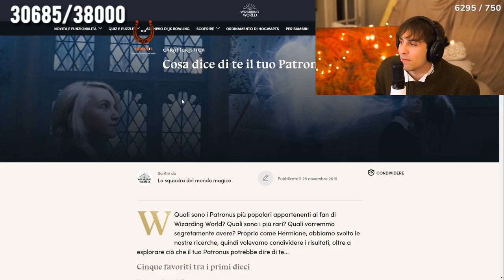MA SOFIA?? 🤬 - BEST OF BLUR